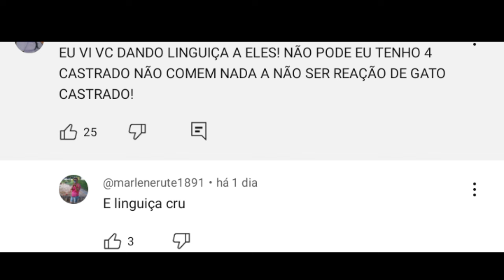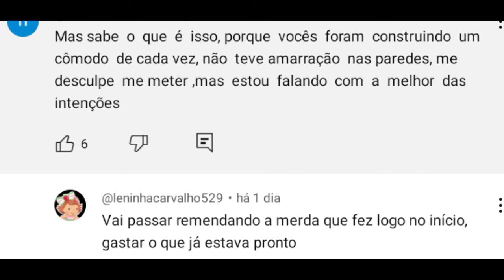MARCELA MÃE DE SEIS ⚠️PET ESTAVA EM P3R!GO POR CULPA DELA SERÁ?⚠️ CONSTRUÇÃO JÁ ESTÁ COM PROBLEMAS🚨🚨